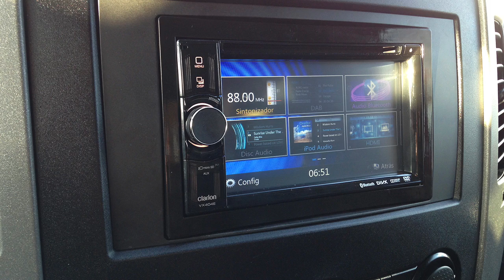Varios trabajos realizados en una Mercedes Sprinter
Varias instalaciones en una Mercedes Sprinter del 2010